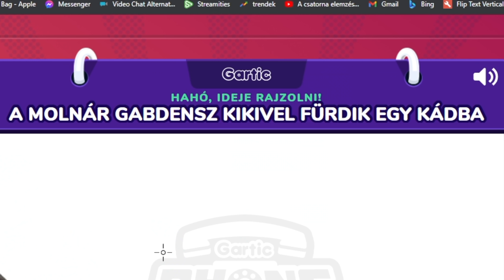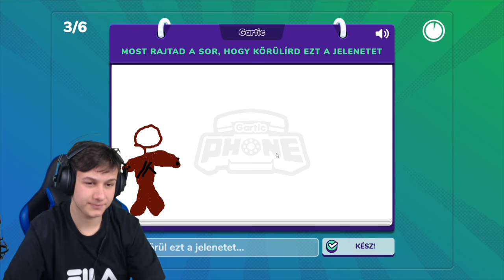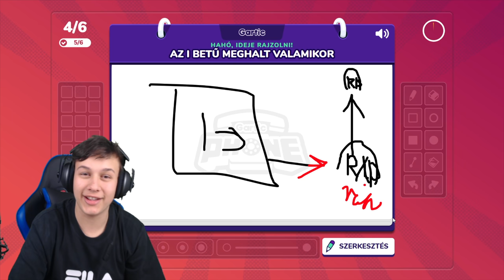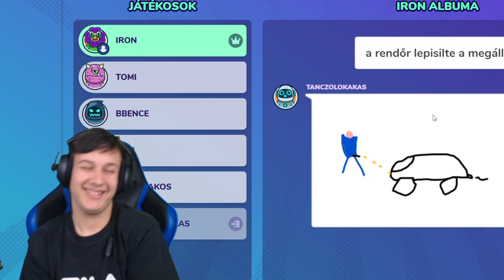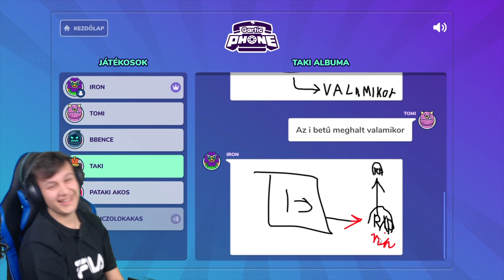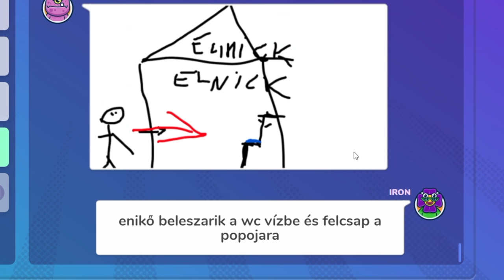KEGYETLENÜL Tudok RAJZOLNI / Gartic Phone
rajzok,
rajzfilmek,
rajzos videók,
rajzolás,
rajzfilmek magyarul,
rajzfilm,
rajzok lépésről lépésre,
rajzfilmek magyar szinkronnal teljes,
rajz ötletek,
rajz tutorial,
rajz tippek,
rajz videó,
rajz lépésről lépésre,
rajz kezdőknek,
rajz suli,
rajz alapok,
rajz asmr,
rajz alkalmassági vizsga feladatok,
rajz alkalmazás,
rajz anime,
rajz animáció készítése,
rajz among us,
rajz auto,
a rajzoló szerződése,
a rajzolás alapjai,
a rajzoló,
a rajztanár szeme,
a rajzfilmek zenéje,
a rajzás,
a rajzolás iskolája,
a rajzolás technikáinak enciklopédiája,
rajz árnyékolás,
rajz árnyékolás technikák,
rajz állatok,
rajz álomban,
kéz rajz állatok,
állatrajz,
cuki állatok rajz,
ágaprító házilag rajz,
rajz bemutatós videók,
rajz baby,
rajz brawl stars,
rajz bábu,
rajzbak,
rajz bagoly,
rajz betűkből,
rajz boltok,
nessaj,
rajz cuki,
rajz cica,
rajz cuccok,
rajz csinálás,
rajz ceruza készlet,
rajz ceruza tablethez,
rajzcsipesz,
rajz család,
rajz dal,
rajz digitalizálása,
deadpool rajz,
dínó rajz,
digitális rajz,
dragon ball rajz,
dínó rajz lépésről lépésre,
nasz dani rajz,
3d rajzok,
három d rajzok,
rajz ember,
rajz egyszerűen,
rajz érettségi,
rajz effekt,
rajz egy vonallal,
rajz előkészítő bme,
rajz első osztály,
rajz egér,
rajz és vizuális kultúra,
rajz és vizuális kultúra óravázlatok,
rajz érettségi 2020,
rajz és vizuális kultúra érettségi 2020,
rajz érettségi 2021,
rajz és vizuális kultúra tanár szak,
rajz érettségi tételek,
rajz fortnite,
rajz felvételi,
rajz family,
rajz festés,
rajzfilmek magyarul teljes,
fa rajzok,
rajz gyerekeknek,
rajz gyakorlás,
rajz gyakorlatok,
rajz generátor,
rajz grafit ceruza,
rajz gyakorlás gyerekeknek,
gólya rajz gyerekeknek,
mini rajz gyerekeknek,
g.i.joe rajzfilm magyarul,
rajz húsvét,
rajz horror,
rajz halakról,
rajz húsvét sutori,
rajz huszár módszer,
rajz hatású kép készítése,
rajz helga eszter,
harry potter rajz,
rajzing sun,
rajziskola,
rajzinger lászló,
rajziskola kezdőknek,
rajzing sztar,
rajzi,
rajziskola gyerekeknek,
rajzasztal,
rajz írásbeli érettségi feladatok,
írásból rajz,
rajz jános,
rajz jános filmek,
rajz játék,
rajz jános gyermekei,
rajz jános felesége,
rajz jános színész,
rajz jános halála,
rajz játék gyerekeknek,
rajz képek,
rajz készítés,
rajz kutya,
rajz kicsiknek,
rajz kocsi,
rajz körzővel,
rajz kiegészítők,
rajzlap,
rajzolt,
rajz lovak,
rajz letöltés,
rajz lovakról,
rajzlapok,
rajzolva,
rajz mese,
rajz mesefilmek,
rajz magyarul,
rajz minecraft,
rajzművészek,
rajz mintak,
rajz másolása,
rajz modell bábu,
rajz nyuszi,
rajz nyomtatás,
rajz nyúl,
rajz nagyítás,
rajz nyomtatás pólóra,
nessaj rajz,
naruto rajz,
nyári rajz,
rajzoktatás,
rajz ovisoknak,
rajzora,
rajz oktató videók,
rajz online játék,
rajz okj,
rajzóra,
rajzóra 1. osztály,
rajzóra 2. osztály,
rajzóra 4. osztály,
rajzóra a pincében,
rajzóra online,
rajzók,
rajzóra 3. osztály,
ló rajzolása,
ló rajzolása gyerekeknek,
ló rajzolása egyszerűen,
könnyű ló rajzolás,
ló fej rajzolása,
ló fej rajz,
ló szem rajz,
ló rajz,
rajz ötletek gyerekeknek,
rajz ötlet,
rajz ötletek lányoknak,
rajz ötletek kezdöknek,
rajz ötletek 2. osztály,
rajz ötletek könnyű,
rajz ötletek 4. osztály,
mancs őrjárat rajz,
női alak rajz,
őz rajz,
névnapra rajz,
őz rajzolása,
rajzprogramok,
rajzpad,
rajzprogramok gépre,
rajz program,
rajz profi,
rajz portfólió készítés,
rajzpapir,
rajzpad pc-hez,
fortnite rajz quest,
fortnite rajz spire quest,
rajz rajz,
rajz renáta,
raj rj,
ronaldo rajz,
rózsa rajz,
róka rajz,
indominus rex rajz,
colonel ruffs rajz,
rajz számokból,
rajz szem,
rajz szív,
rajz sorozatok,
rajz szerkesztő program,
rajz stílusok,
rajz sablonok gyerekeknek,
rajz tablet,
rajztanulás,
rajz tutorial kezdőknek,
rajz technika,
rajz trükkök,
rajz teknikák,
t rex rajzolása,
t rex rajz,
rajz unikornis,
among us rajz,
unicorn rajz,
uborcraft rajz,
unfield rajz,
amung us rajz,
ungdani rajz,
uborcraft rajz vagy fotó,
rajzverseny,
rajz videó gyerekeknek,
rajz vázlatok,
rajz virágok,
rajz vászon,
rajz virágcsokor,
rajz vers,
baby yoda rajz,
yoda rajz,
rajz zene,
rajz zenék,
rajz zsiráf,
zsozeatya rajz,
zsdav rajz,
zsírkréta rajz,
zsomac rajz,
zombi rajz,
dragon ball z rajzok,
rajz 1. osztály,
rajz 1.osztály tanmenet,
ben 10 rajz,
március 15 rajz,
március 15 rajzóra,
rajzfilm slágerek 1,
rajz 2. osztály,
rajz 2.osztály tanmenet,
ladánybene 27 rajz,
rajzfilmek 2020,
rajzfilmek 2021,
rajzfilm slágerek 2,
rajzás 2,
2 bff rajzok,
raja 2,
rajzfilm 2 éveseknek,
rajzfilmek 2 eveseknek,
rajz 3d,
rajz 3. osztály,
rajz 3 éves,
rajz 3. osztály tanmenet,
3d kocka rajz,
3d kéz rajz,
3d létra rajz,
3d lépcső rajz,
bff
rajzz 3,
rajzóra 3. osztály ötletek,
rajzfilm slágerek 3,
3 dimenziós rajzok,
rajz 4. osztály,
rajz 4. osztály tanmenet,
ak 47 rajz,
fnaf 4 rajzok,
rajzfilmslágerek 4,
rajzóra ötletek 4. osztály,
rajz 5. osztály,
craft,
 rajz,